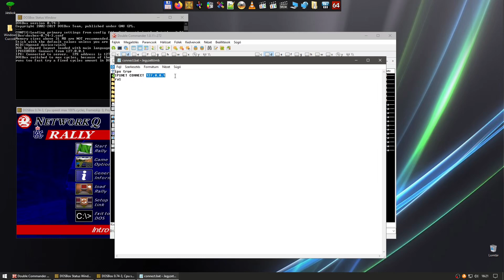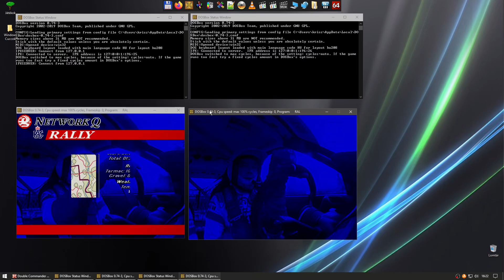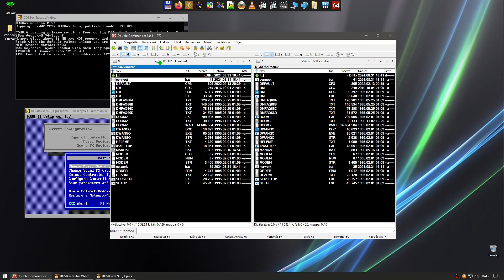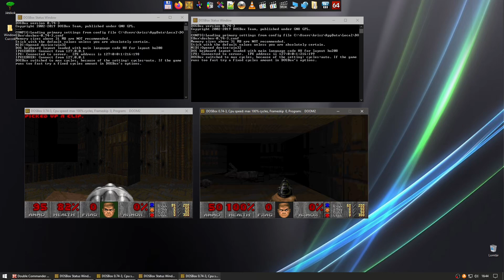DOSBox - IPX Multiplayer Tutorial (HU/EN CC)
Server:
ipx true
ipxnet startserver

Client:
ipx true
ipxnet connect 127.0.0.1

Replace 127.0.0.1 with the server's IP address.
You need to do port forwarding on the server side.
It's easier to use Radmin VPN instead.

00:00 - Network Q RAC Rally Championship
01:45 - Doom II